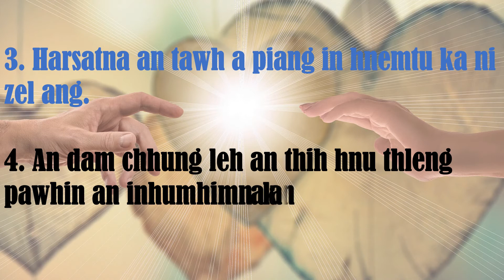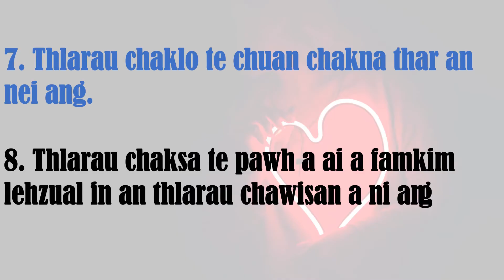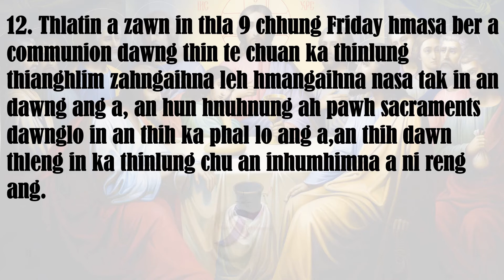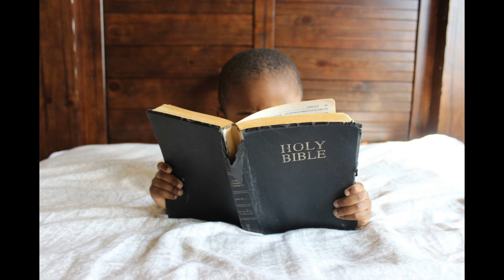ISUA THINLUNG THIANGHLIM ber chawimawi thin tu te hnen a Isuan a thil tiam 12 te chu eng e ??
Jesus Made Twelve Promises to Those Who Hold a True Devotion to

His Sacred Heart:

1. I will give them all the graces necessary in their state of life.

2. I will give peace in their families and will unite families that are divided.

3. I will console them in all their troubles.

4. I will be their refuge during life and above all in death.

5. I will bestow the blessings of Heaven on all their enterprises.

6. Sinners shall find in my Heart the source and infinite ocean of mercy.

7. Tepid souls shall become fervent.

8. Fervent souls shall rise quickly to great perfection.

9. I will bless those places wherein the image of My Heart shall be exposed and honored and will imprint My love on the hearts of those who would wear this image on their person. I will also destroy in them all disordered movements.

10. I will give to priests who are animated by a tender devotion to my Divine Heart the gift of touching the most hardened hearts.

11. Those who promote this devotion shall have their names written in my Heart, never to be effaced.

12. THE GREATEST PROMISE - I promise you in the excessive mercy of my Heart that my all-powerful love will grant to all those who communicate(Receive Holy Communion) on the First Friday in nine consecutive months, the grace of final penitence: they will not die in my disgrace, nor without receiving their Sacraments. My Divine Heart shall be their safe refuge in this last moment.

It is important to note in order to obtain the GREAT PROMISE that the Nine Fridays must be made in honor of Christ's Sacred Heart, meaning, practicing devotion and having great love of His Sacred Heart. They must be on the first Friday of the month for nine consecutive months, and Holy Communion must be received. If one were to start on a First Friday and not keep the others then one would have to start over. Many great sacrifices must be made in order to obtain this final promise but the grace when receiving Holy Communion on First Friday's in indescribable!

It was not by accident that you made it this far. It is our hope that you enkindle a devotion to The Most Sacred heart of Jesus and show your love for Christ. We have provided a resource of Sacred Heart Gifts gifts with The Sacred Heart of Jesus and peruse the prayers we have provided below.

For a better understanding of the Solemnity of Corpus Christi, Eucharistic Adoration, and the most Sacred Heart of Jesus click here!